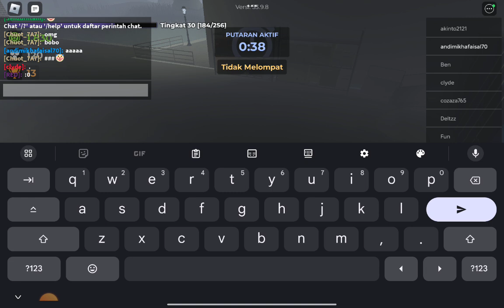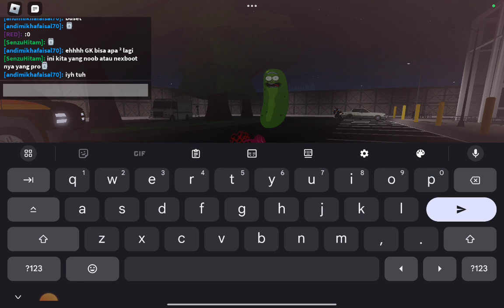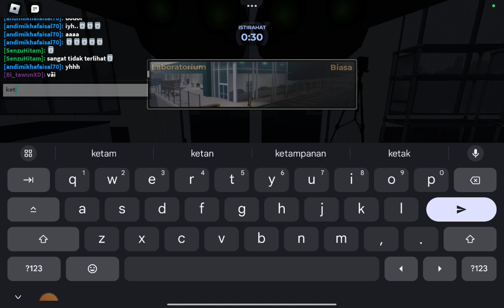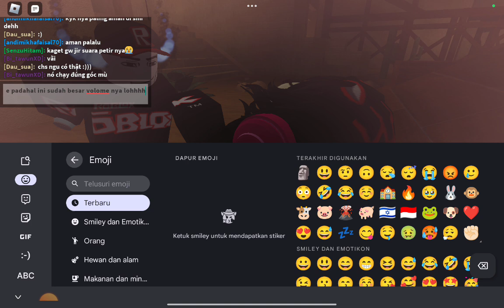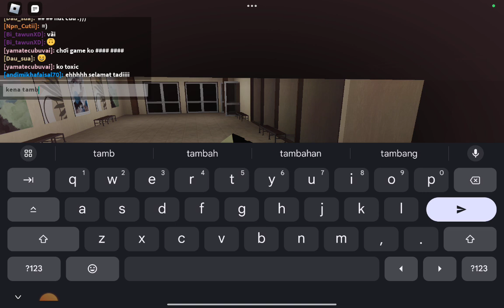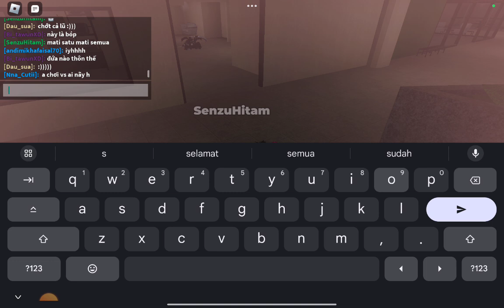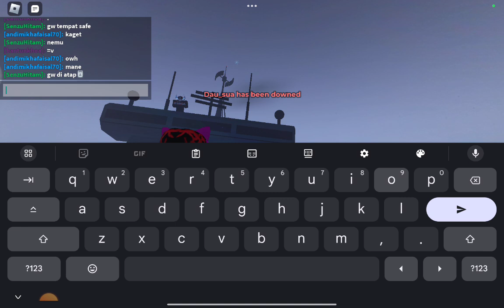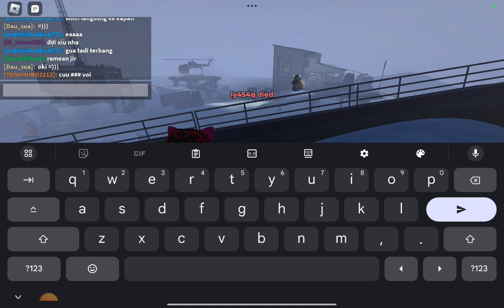1 Juli 2024